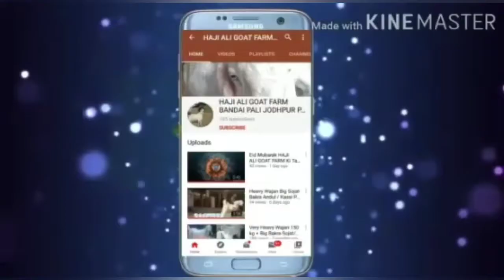Indai Biggest Heavy Weight Kassi Top Quality Sojat Bakra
heavy weight goat

biggest goat farm in india

Would Goat

goat

 Friends Yai All Sold Out Bakra he Old Memories he
Jisko bi Big Bakra Andul /Kassi Cahiyi To Muji Call Kari

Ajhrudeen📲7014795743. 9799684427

big goat in the world

big goat farm in india